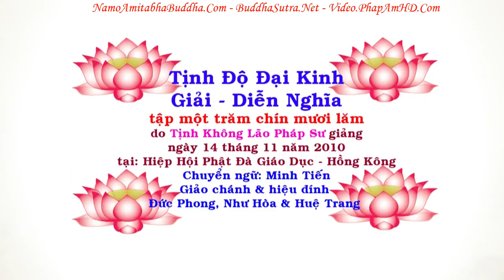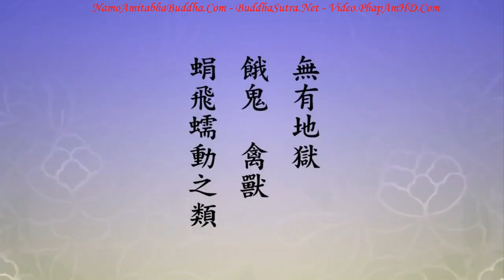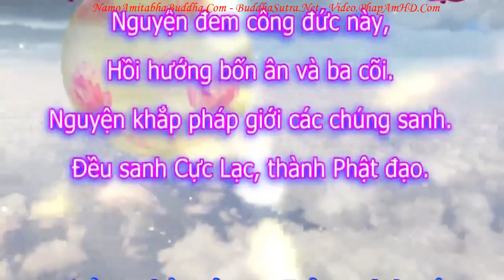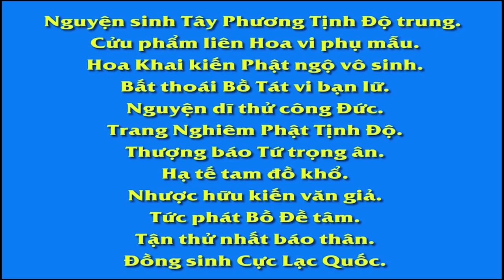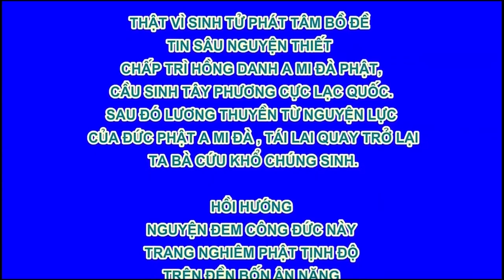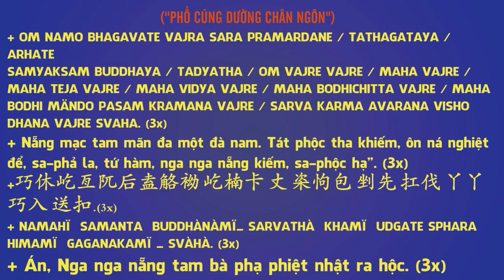TẬP 195, Chúng Ta Biết Điều Khổ Nhất Thế Gian Này Là Gì, Tịnh Độ Đại Kinh Giải Diễn Nghĩa, Diệu Âm